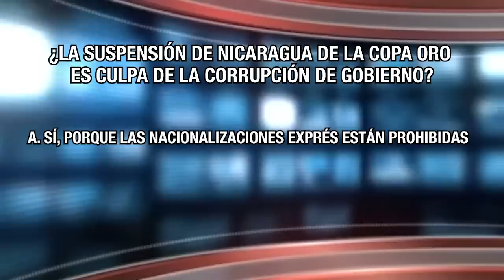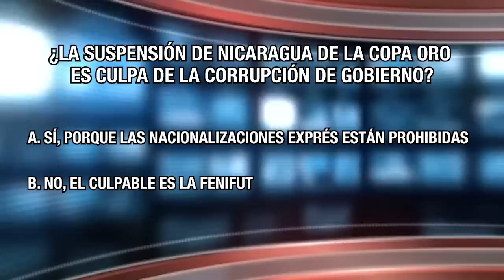Suspenden a Nicaragua por fichar a Messi; ¿Ortega esperaba un drone solidario con visita de Raisí?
La Selección Nacional de Fútbol de Nicaragua se anotó un AUTOGOL, que le costó la suspensión de la Copa Oro, por nacionalizar ilegalmente a jugadores extranjeros violando las normas de CONCACAF.
Información revelada a FUERA DE BROMA, revela que el jugador nacionalizado nicaragüense es LIONEL MESSI, que aceptó jugar con el Walter Ferreti de Managua, y con la selección nacional, pero la decisión de CONCACAF desagradó mucho al campeón mundial.
Aquí te lo contamos todo, en el vistazo satírico de las noticias en NICARAGUA.

También analizamos la visita del presidente de IRÁN, Ebrahim Raisí en Nicaragua. Ortega lo recibió en alfombra roja, con bombos y platillos para congraciarse hasta el cansancio con la repetición de su palabra favorita: YANQUI.

No te pierdas todos los episodios de la sátira política en Fuera de Broma con Elmer Rivas en nuestro playlist ⏯

CONFIDENCIAL relanza su Programa de Membresía. A partir de hoy, puedes unirte con membresías de pago o gratuitas; enviar pagos a través de tarjeta de crédito/débito y visitarnos en nuestra nueva web. Más información